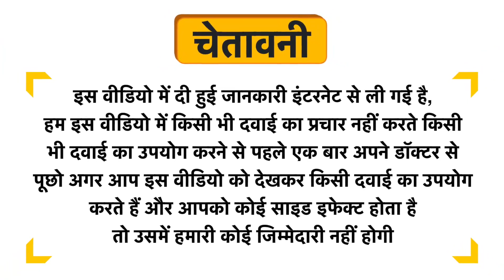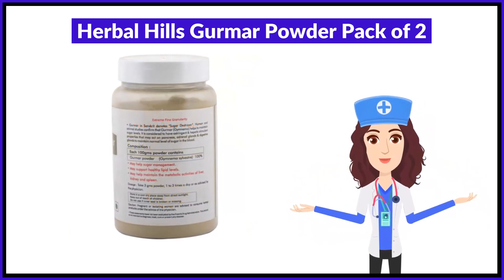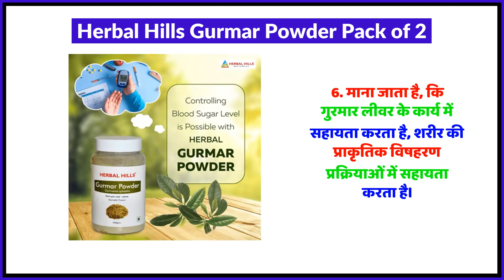Herbal Hills Gurmar Powder Pack of 2 Uses in Hindi | Side Effects | Review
Herbal Hills Gurmar Powder Pack of 2 Uses in Hindi | Benefits | Side Effects | Dose

Herbal Hills Gurmar Powder Pack of 2 Uses in Hindi
Herbal Hills Gurmar Powder Pack of 2 Kis kaam aati hai
Herbal Hills Gurmar Powder Pack of 2 Review
Herbal Hills Gurmar Powder Pack of 2 Side Effects
Herbal Hills Gurmar Powder Pack of 2 ke fayde in hindi
Herbal Hills Gurmar Powder Pack of 2 how to use